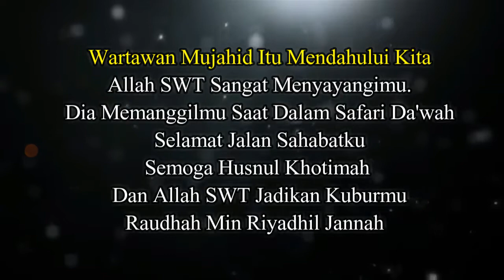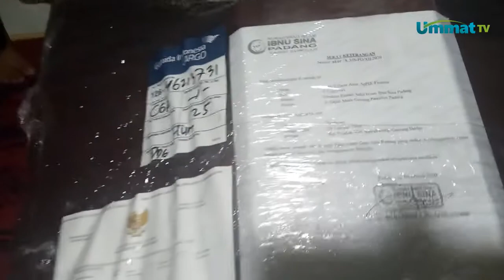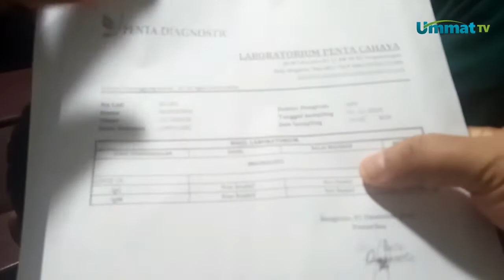Nurbowo : Gunakan Medsos Untuk Berda'wah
"Di dunia ini, dari banyaknya jumlah manusia hanya sedikit saja dari mereka yang sadar. Dari sedikit yang sadar hanya sedikit yang berislam. Dari sedikit yang berislam itu hanya sedikit yang berdakwah. Dari mereka yang berdakwah lebih sedikit lagi yang berjuang. Dari mereka yang berjuang sedikit sekali yang bersabar. Dan dari mereka yang bersabar hanya sedikit sekali dari mereka yang sampai akhir perjalanan..."

Telah berpulang ke rahmatullah, salah seorang mujahid da'wah Ir. Nurbowo pada dini hari Rabu, 2/12/2020 pukul 01.30 dalam perjalanan da'wah di Pesisir Selatan Sumatera Barat. Mohon do'a dari sahabat semua.

Semoga beliau husnul khatimah, Aamiin...

Semoga Almarhum Mas Bowo diterima di Syurga bagi Mujahid Dakwah yang sabar dan Istiqomah... Aamiin...ya Allah...